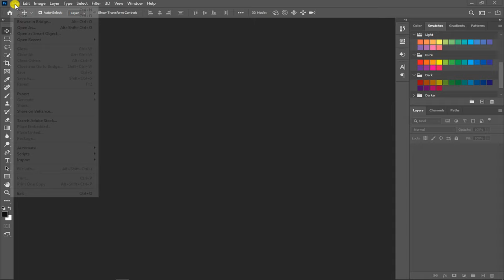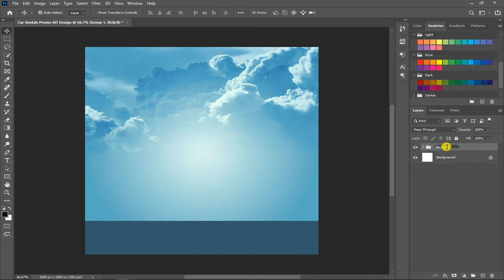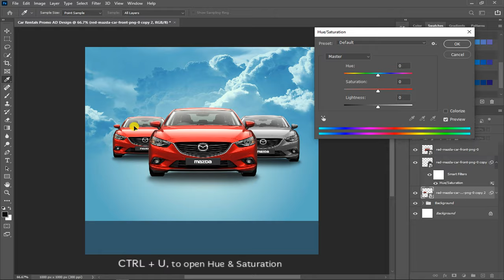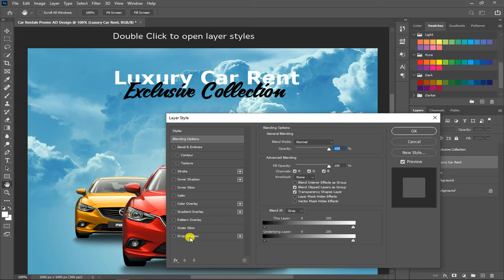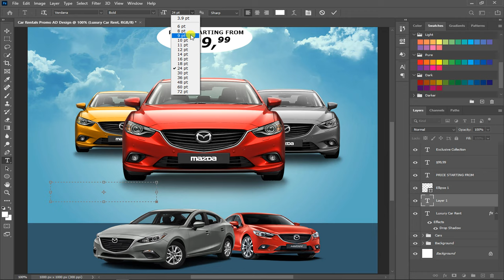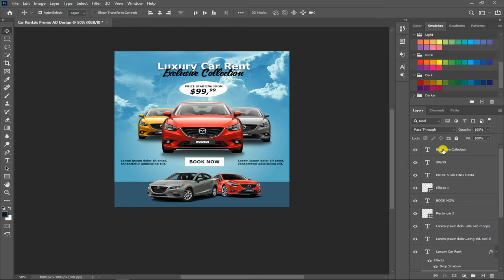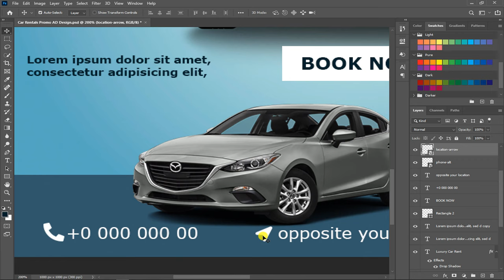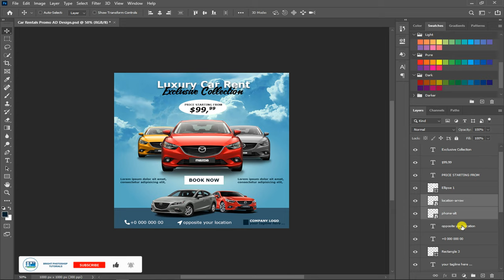Car Rental Promo | Vehicle Ad Design | Social Media Post | Photoshop Tutorial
Learn how to design instagram ads in Adobe Photoshop

Today you will learn how to design a car rental social media advertisement in Adobe Photoshop CC. Take a deep breath, Relax, Grab your mouse and let's get started!